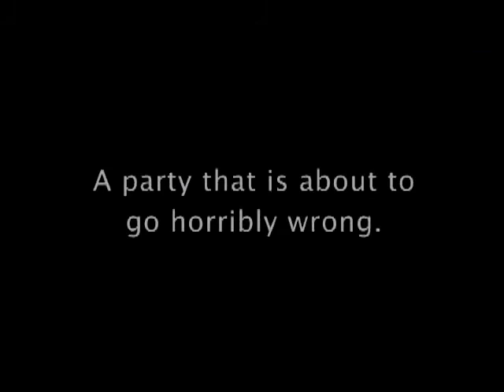Bill Oberst Jr. of THE DEVIL WITHIN